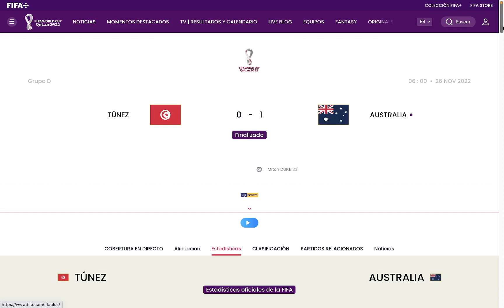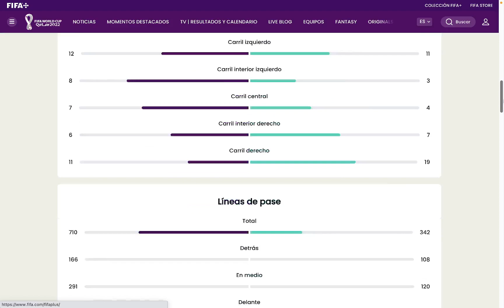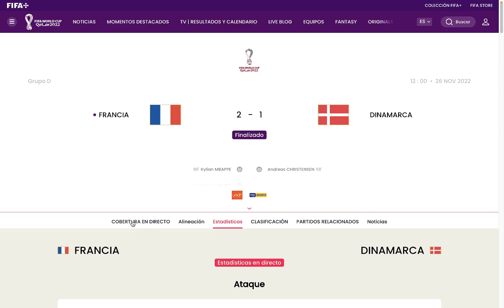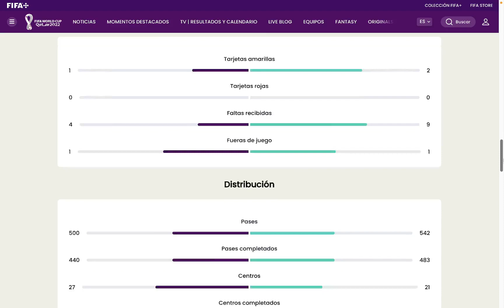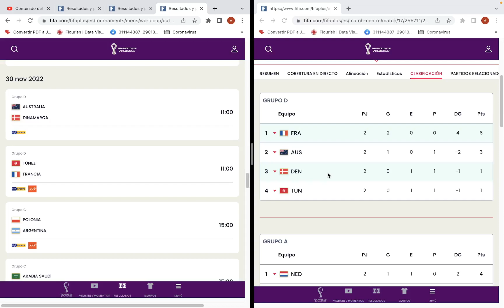Mundial Catar 2022, Grupo D, Fecha 2: Resultados, posiciones, siguiente fecha y posibilidades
Asi quedo la tabla de posiciones luego de jugarse la segunda fecha del Grupo D de Qatar 2022